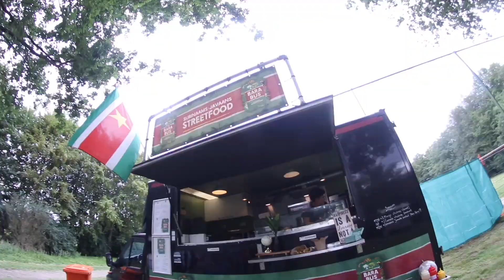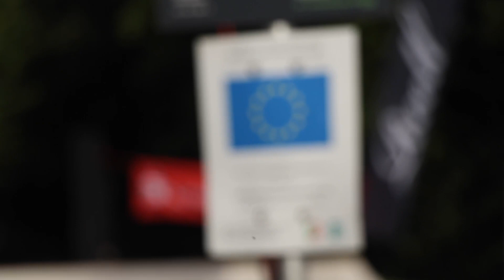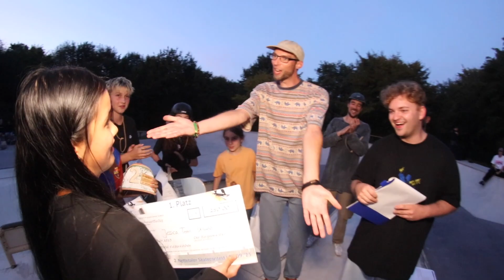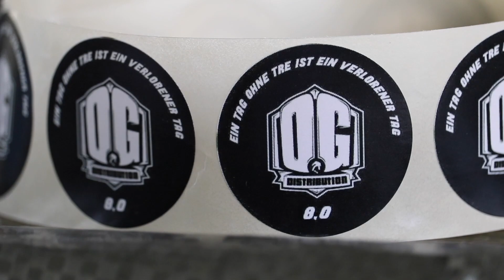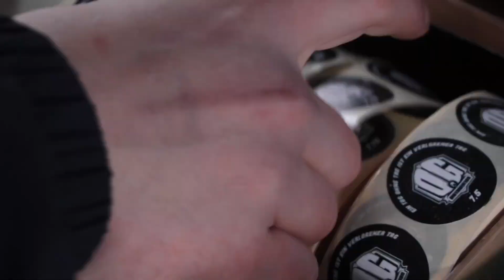So sieht es auf einem Contest aus